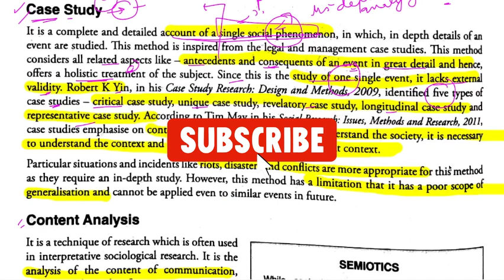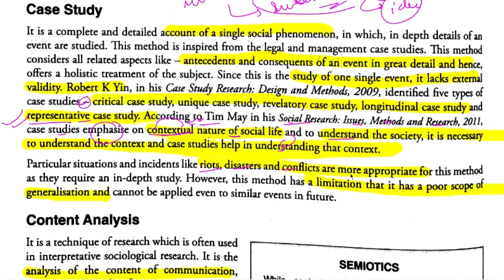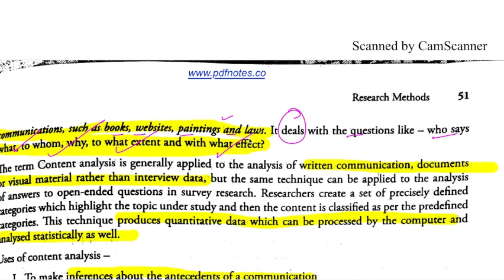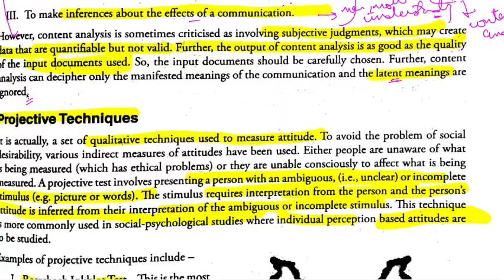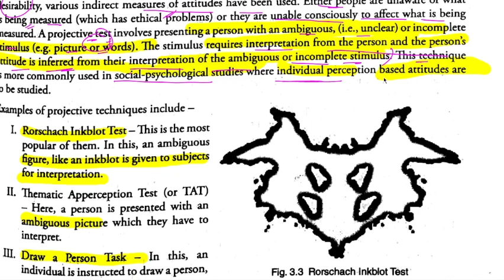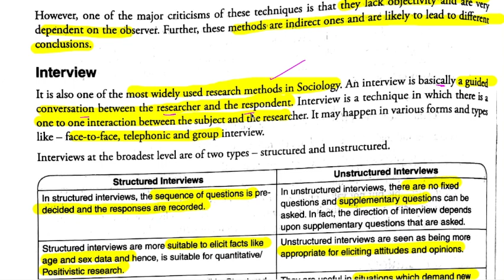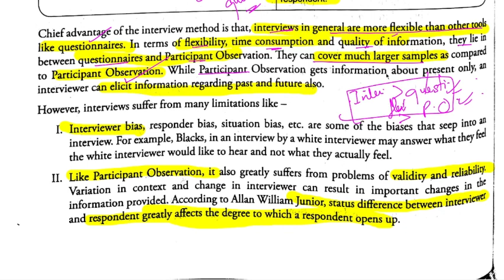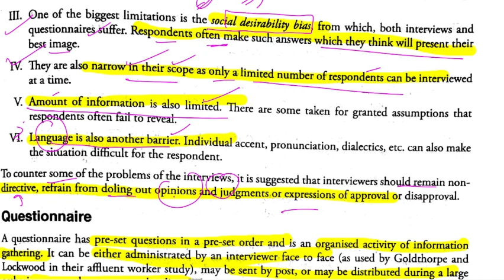CHAPTER 3|Essential Socioogy Nitin Sangwan | Techniques of Data Collection.